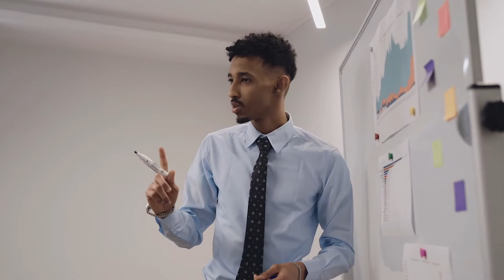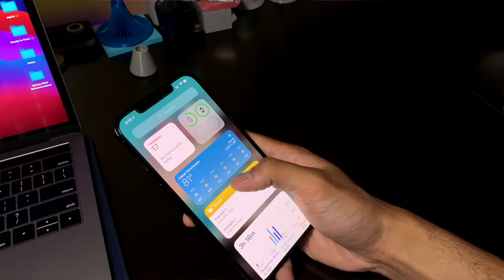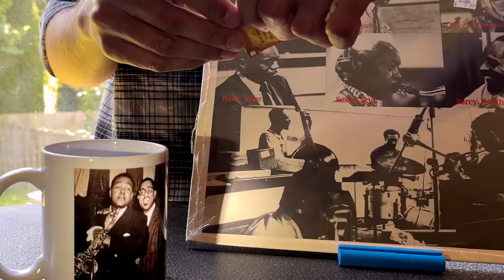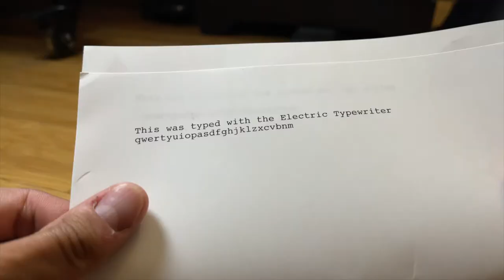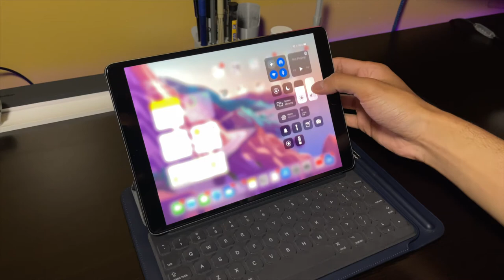Why You Need a Writing Ritual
If you want to start writing, it is essential that you develop a writing ritual. This routine can help you stay motivated to write, and provide an efficient way for you to manage your time.

I hope that my steps for making a writing ritual will prove helpful to you, and allow you to be as creative as possible. Whether you are a beginner, or a professional, it's important to get out there and keep creating!

Here's a link to the video where I setup my creative journey if you haven't watched it yet.